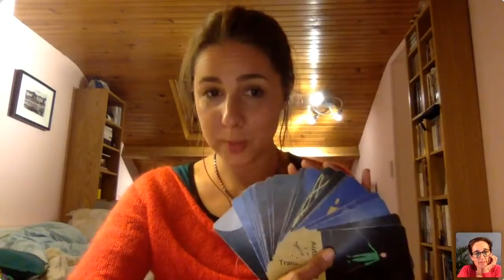"Elevez vos vibrations - L'énergie à votre service" avec Magali Volpes Bahuaud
Grâce à ces 3 ateliers mixant théorie, pratique et soins, vous allez :
Vous libérer des émotions et des pensées qui vous oppressent
Réussir à vous mettre dans un état d'esprit constructif vis à vis de l'avenir
Augmenter vos vibrations pour mieux résister à la situation

Nous vivons une période difficile : l’hiver arrive, le climat social est tendu, les soucis s’accumulent, l’hyper-émotivité s’enflamme et le cerveau éclate !?

Faites baisser votre stress en élevant votre taux vibratoire.

Vous allez pouvoir ainsi vous occuper de tous les secteurs de votre vie.

C’est pendant l’hiver qu’il est le moment de préparer un printemps débordant d’énergie !

Qu’allez-vous découvrir pendant cette conférence ?

- Les 6 principales fuites d’énergies : laquelle est la pire pour vous ?
- 6 astuces pour augmenter votre taux vibratoire
- Donner de l’énergie au corps physique
- Calmer votre hyperémotivité
- Calmer votre mental
- Harmoniser vos relations
- Augmenter vos intuitions
- Vous connecter à la puissance de votre âme

Nous ferons également un Soin collectif pour booster l’énergie lors de la conférence.